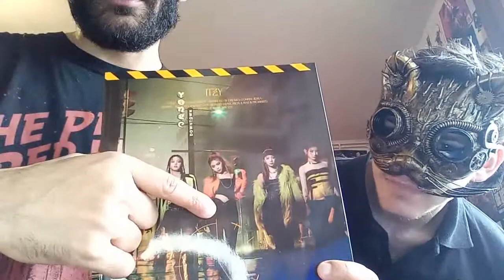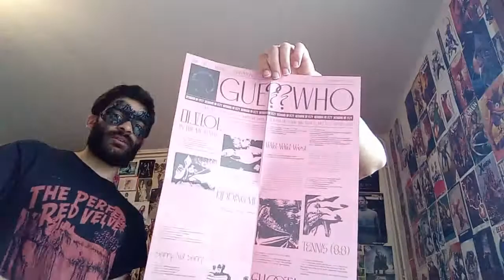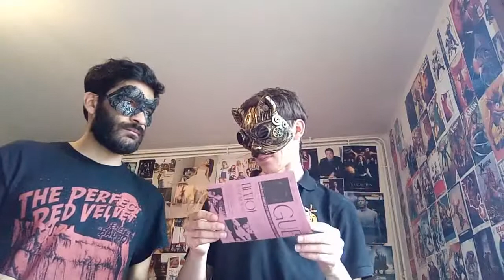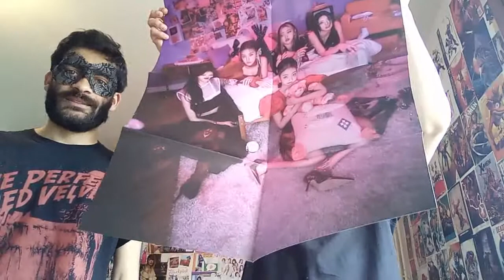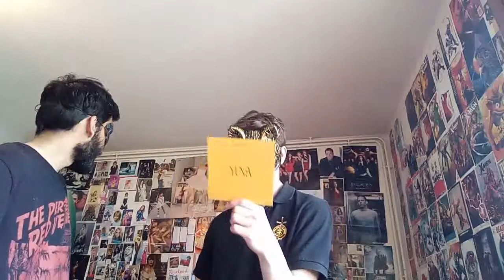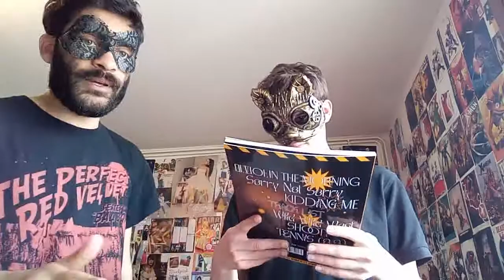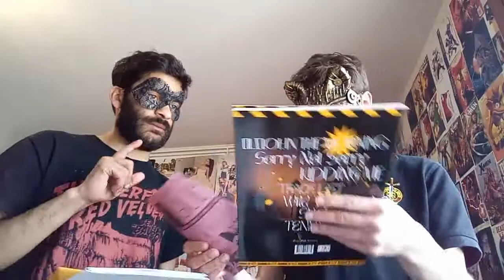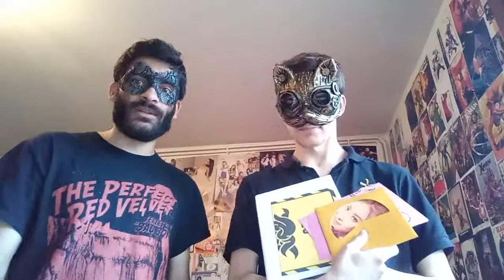Tu préfères spécial Itzy (thème vie privée) ! Maître découvre l'album Guess Who !!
Bienvenue dans cette nouvelle vidéo Tu préfères dans un nouveau concept différent des tournois qu'on a fait au début de la chaîne. Cette fois on cherche à savoir parmi les membres d'Itzy laquelle serait une meilleure Mère, une meilleure sœur, une meilleure 'meilleure amie, meilleure copine, ou une meilleure rivale ! De plus le Maître découvre l'album Guess Who !
N'hésitez pas à nous dire quels seraient vos choix !
Bon Visionnage !